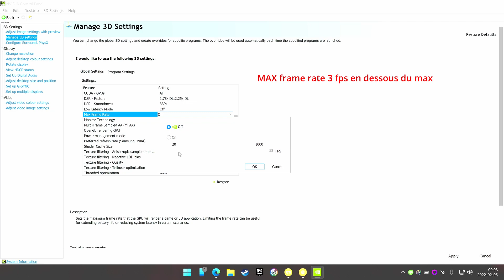Freesycn / Vsycn pour Mattou